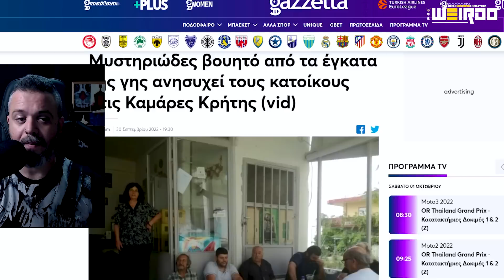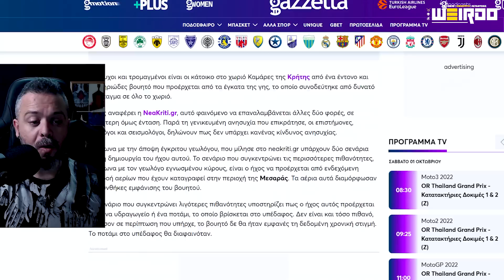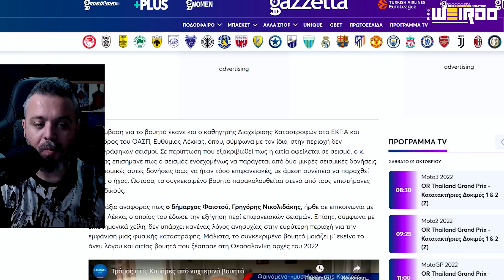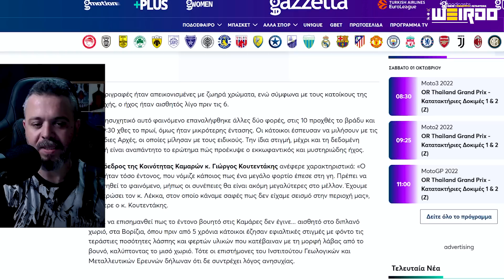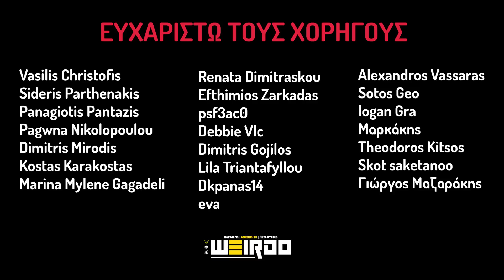ΠΑΡΑΞΕΝΟΙ ΗΧΟΙ στην Κρήτη : ΤΙ ΣΥΜΒΑΙΝΕΙ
Eneba.com - Τέλειο μέρος για να αγοράσεις video games ( Ps5, Xbox, pc)! Χρησιμοποίησε τον κωδικό Weirdo3 για 3%  ΕΚΠΤΩΣΗ!
✔️ Ακολουθήστε:
📼 Videos που ίσως σε ενδιαφέρουν!!